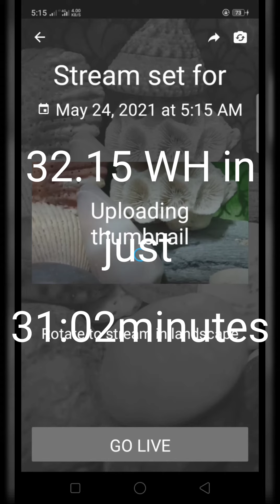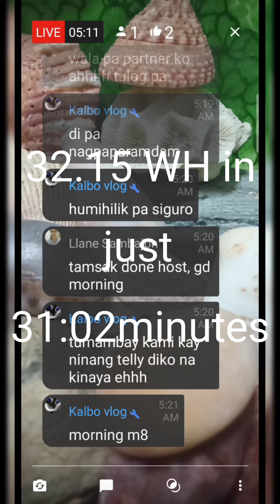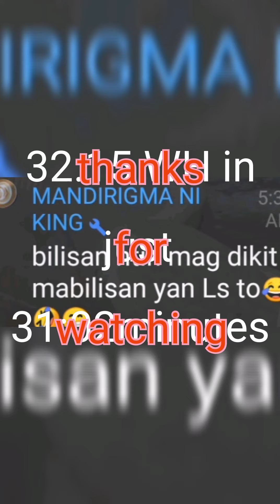32.15 watch hours in just 31.02 minutes of live streaming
this watch hours was made possible through the help of @Kamandag channel, @Betty Pascua Agbayani, @King Ryan, Juan Dela Cruz, @Mark Cristobal, Llane Sambajon, PANALO Tv, RABB tv. thank you is not enough.. God bless us all.